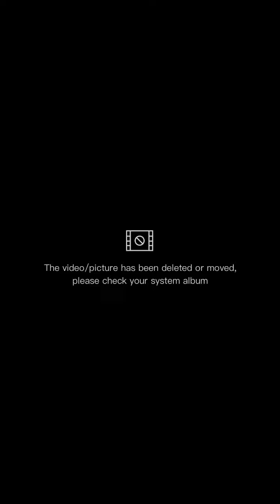mang bibiya kame dito sa lik